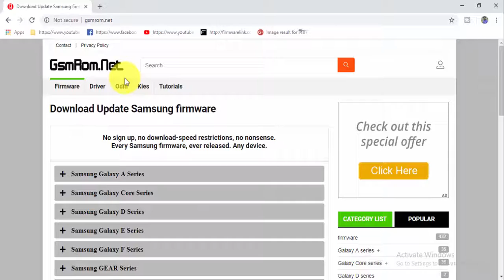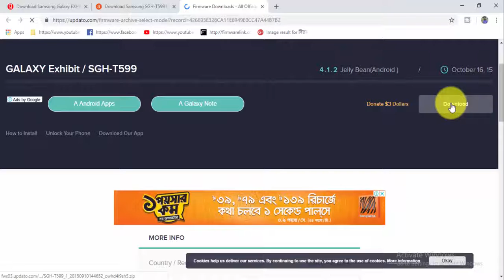Download Samsung Galaxy EXHIBIT SGH T599 Stock Firmware